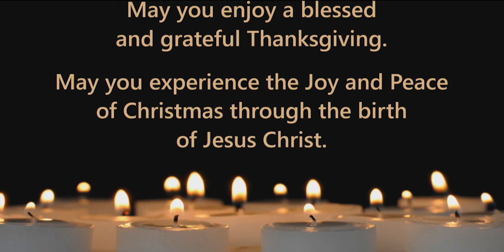Ladies Candlelight Service 2021